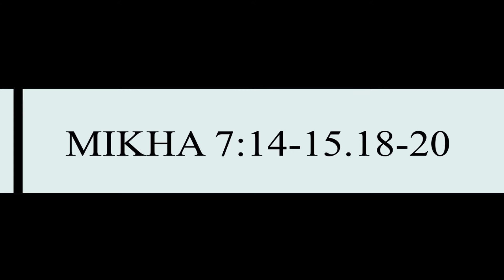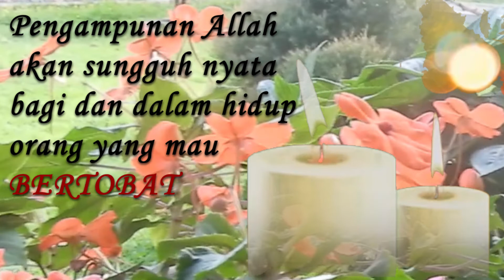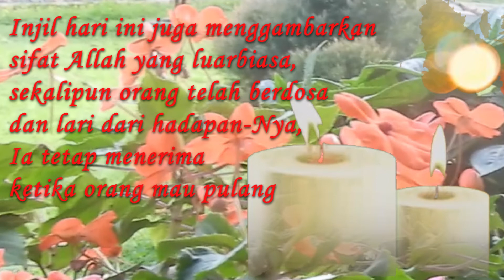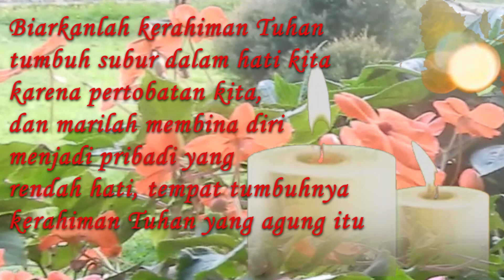Renungan Harian Sabtu, 6 Maret 2021